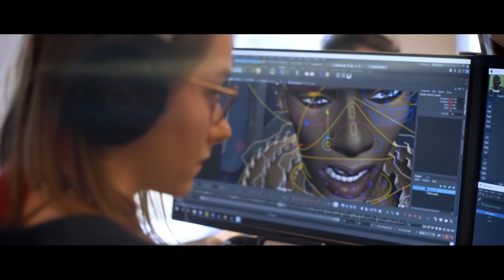Arcane: Riot Pls Edición 10º aniversario Trailer Oficial - ESPAÑOL, League of Legends(2020)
Arcane: Riot Pls  Edición 10.º aniversario Trailer Oficial - ESPAÑOL Subtitulado, League of Legends(2020)

Sinopsis: De los creadores de League of Legends, llega una nueva serie animada sobre los orígenes de dos campeones icónicos de LoL y el poder que los separará.